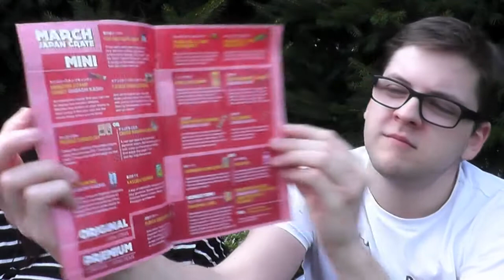Czech taste: Japan Crate (March 2016)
Kuba je zpět a spolu ochutnáme krabičku Japan Crate plnou japonských sladkostí :)

My brother is back and together we will taste Japanese candy from Japan Crate Mini! :)

MINI version cost 12 USD/month